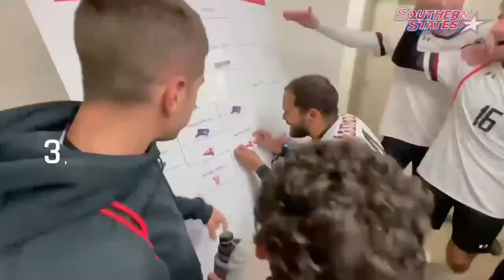BSB: Point University vs. Brewton-Parker College (Game Two)